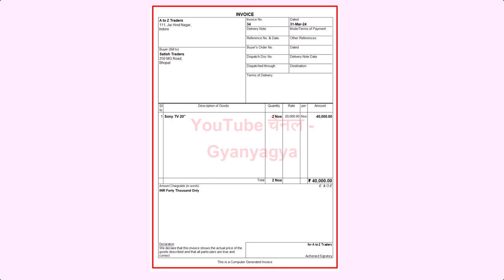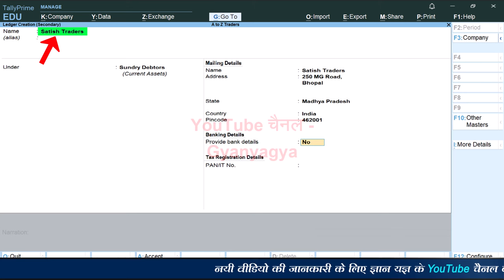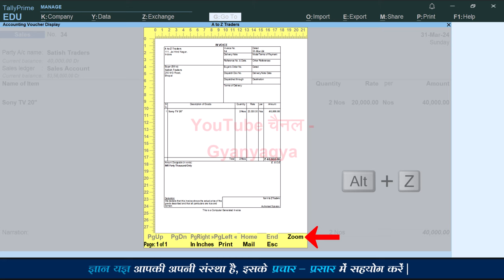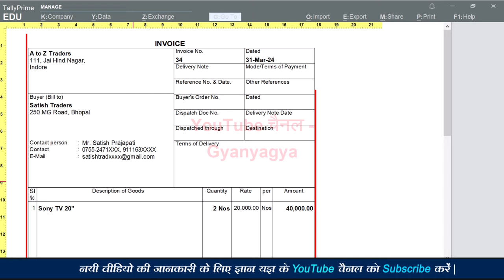How to Add Contact Details in Party Ledger in Tally Prime | How to show Contact Details in Invoice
How to set mailing details in ledger in Tally Prime.

Tally me party ke ledger me mailing details kaise dale.

इस वीडियो में बताया है कि टैली प्राइम में पार्टी के लेजर में कांटेक्ट डिटेल्स कैसे डाले? टैली प्राइम के इनवॉइस में कस्टमर की कांटेक्ट डिटेल्स कैसे दिखाएँ? टैली में पार्टी के लेजर में कांटेक्ट डिटेल्स कैसे इनेबल करें? टैली में पार्टी के लेजर में मैलिंग डिटेल्स कैसे डाले? टैली में पार्टी की इनफार्मेशन कैसे डाले?